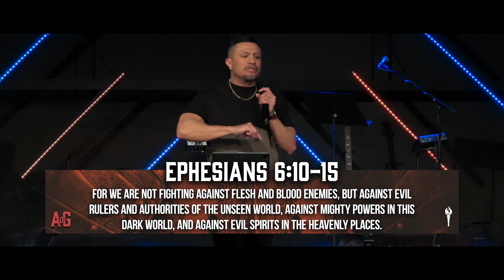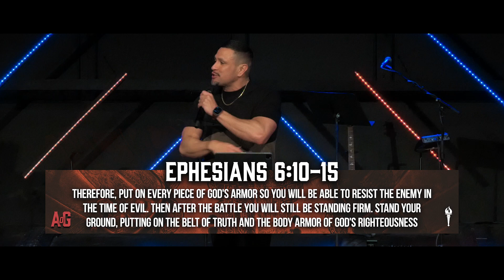Ephesians 6:10-15 | Shoes Of Peace | Armor Of God, Part 3 | Pastor Rey | Rise Church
Q: Did you know that PEACE is a powerful "weapon" to help you overcome challenges? Learn about the different kinds of "peace" that give YOU the keys to a winning life in Jesus!

Download the "Rise Church" app and be the first to know!

To support this ministry and help us continue to reach people and make an impact on their lives,